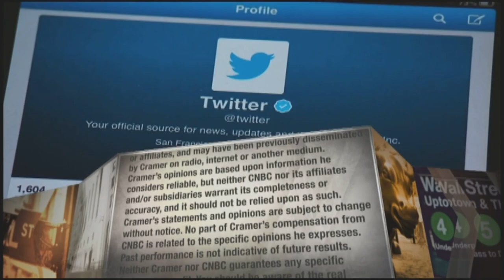Workday co-CEO talks Q4 results, new trends and record pipeline generation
Workday co-CEO Aneel Bhusri joined Jim Cramer on "Mad Money" to give insight into the cloud human resources software company and market.